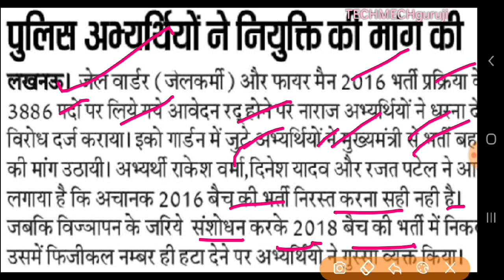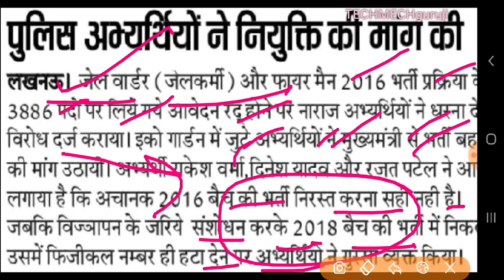UPPRPB JAIL WARDEN & FIRE MAN RECRUITMENT 2016 , मेरिट आधार या परीक्षा??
जेलवार्डन मेरिट भर्ती2016
फायरमैन मेरिट भर्ती 2016

आवश्यक सूचना👉🏻
उत्तर प्रदेश के समस्त अभ्यर्थियों को सूचित किया जाता है जिन अभ्यर्थियों ने जेलवार्डन एवम फायरमैन मेरिट भर्ती 2016 का फॉर्म अप्लाई किया था वो भर्ती मेरिट से ही होने जा रही है जितने अभ्यर्थी चाहे वो male कैंडिडेट है या female कैंडिडेट  ग्रुप जॉइन करे
ग्रुप जॉइन करने के लिए सिर्फ एक स्टेप फॉलो करना पड़ेगा

1👉🏻 2016 मैं जो फॉर्म अप्लाई किया उसकी स्लिप की pdf फ़ाइल या उसकी फोटो खींचकर नीचे दिए नम्बर पर सेंड करें

मेरिट भर्ती जिंदाबाद ✊🏻
संघर्ष समिति जिंदाबाद✊🏻

नाम:.    विजय कुमार
जिला: अम्बेडकर नगर

राकेश वर्मा
रजत पटेल
दिनेश यादव
सोनू चौधरी